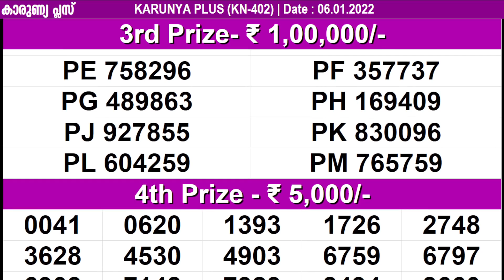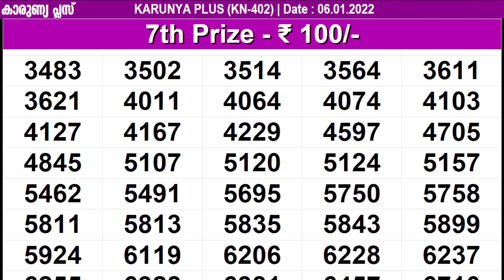KERALA LOTTERY KARUNYA-PLUS KN-402 | LIVE LOTTERY RESULT TODAY 06/01/2022